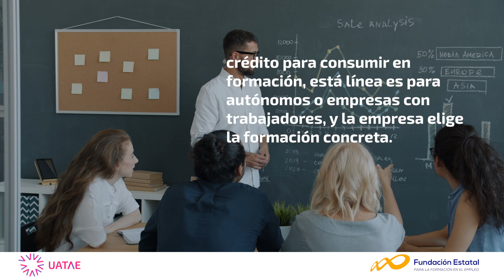Video promocional: Estrategias de éxito: Inversión en capital humano (Fundae)